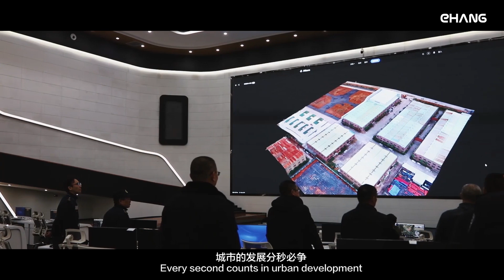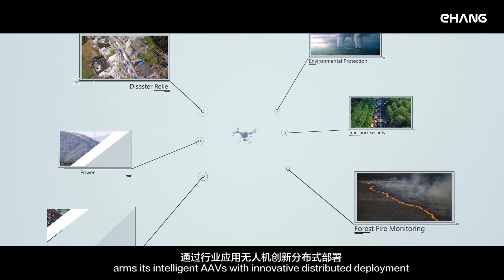EHang, a world’s leading autonomous aerial vehicle (“AAV”) technology platform company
EHang is a world’s leading autonomous aerial vehicle (“AAV”) technology platform company. Our mission is to make safe, autonomous and eco-friendly air mobility accessible to everyone. EHang provides customers in various industries with AAV products and commercial solutions, including passenger transportation, logistics, smart city management and aerial media solutions. As the forerunner of cutting-edge AAV technologies and commercial solutions in the global Urban Air Mobility industry, EHang continues to explore the boundaries of the sky to make flying technologies benefit our life in smart cities.